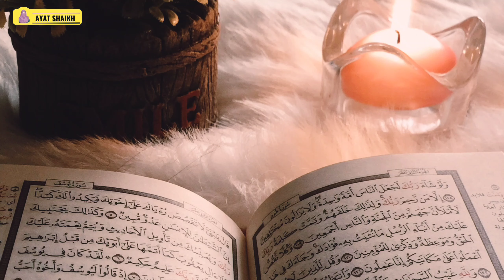Hume Palestine se Muhabbat kyu jaruri hai? | Nabiyon ki sarzamin☺️❤️ | Dajjal